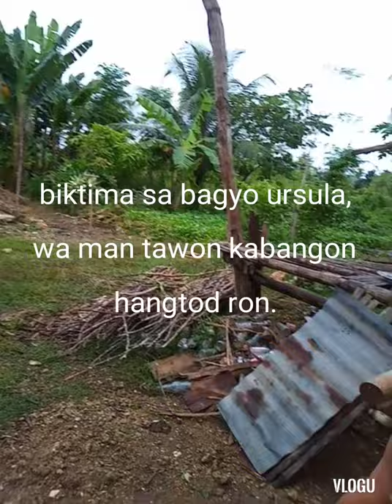cristina and ate meme house giba parin hanggang ngayon? affected typhoon ursulA dec.24, 2019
cristina and ate meme house..giba parin hanggang ngayon? affected typhoon ursula last dec.24, 2019?